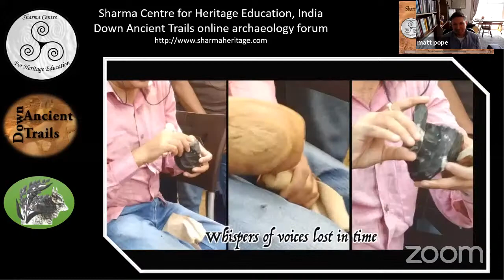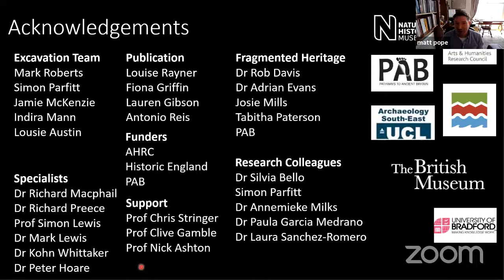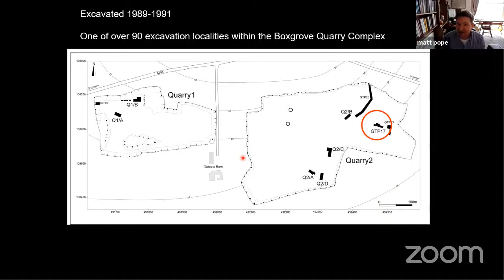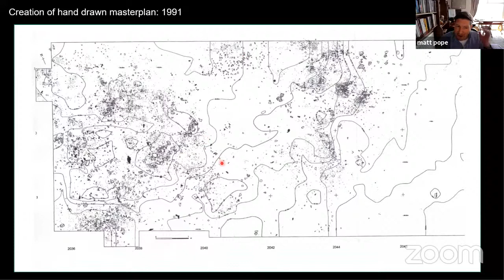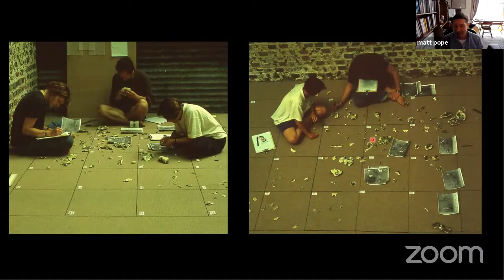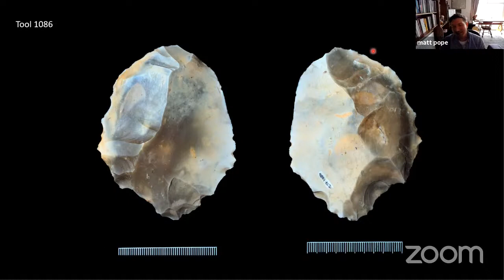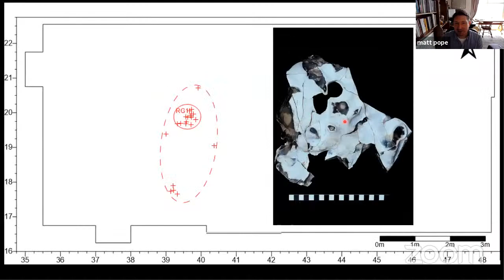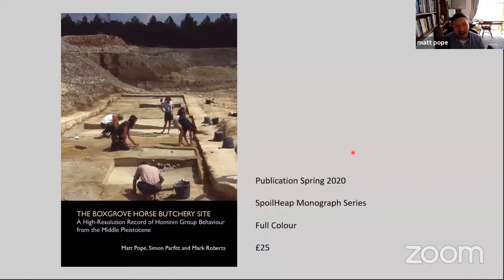Dr. Mathew Pope: Down Ancient Trails, Sharma Centre for Heritage Education, India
12th March, 2021, 6:30 PM (IST): Dr. Matthew Pope, UCL Institute of Archaeology, London, UK. Topic: The Boxgrove Horse Butchery Site: Reconstructing Short-Term Group Behaviour 480,000 years ago.

Abstract:  The open-air site of Boxgrove (ca. 480 ka) is one of the most important sites for understanding the European Acheulean technology (Roberts and Parfitt 1999), due to the extraordinary preservation of the lithic assemblage that allows analyzing shaping strategies and handaxes morphological variability (Pope, 2002; Emery, 2006; García-Medrano et al., 2019). The sequence of Boxgrove is composed by a sequence of Middle Pleistocene marine, freshwater and terrestrial sediments exposed in the former Eartham Quarry, West Sussex, UK (Barnes, 1980; Roberts and Pope, 2009, 2018).  Last year one locality at Boxgrove, The Boxgrove Horse Butchery Site (GTP17), was published (Pope et al. 2020). The site allowed for the reconstruction of activities including biface manufacture, defleshing of bones, marrow extraction and the production of bone tools. Detailed analysis of site formation processes suggest the entire episode possibly occurred within a single day, with the scatters of flint and bone sealed quickly within fine intertidal silts. These silts not only preserved the spatial integrity of the activity at the site, but also sealed a record allowing behaviour of an entire hominin group, including social interactions, to be brought under direct study.

In this paper we take the analysis of site formation processes of stone artefacts further, both applying and testing the interpretation through inferential stats and analysis tools based on GIS to determine localised differences in preservation. We compare the signatures from the Horse Butchery Site here to the longer term, and later accumulations recorded at the Boxgrove waterhole site and begin to test the initial taphonomic interpretations of that locale (Pope 2002).   The comparison is used to highlight how the entire palaeolandscape, preserving a range of signatures from short term 'in situ snapshots' to longer term palimpsest accumulations might be integrated into a single model hominin behaviour for full, 26km wide, extent of the palaeolandscape.About:  Dr Matt Pope is a Prehistorian and Geoarchaeologist based at the UCL Institute of Archaeology. He has been leading early Prehistoric projects in Britain and the Channel Islands for the past twenty years. His experience spans excavations at high-profile Ice Age sites, such as Boxgrove and La Cotte de St Brelade, and he has helped lead multidisciplinary resulting in high-profile discoveries and over 100 publications. His research interests are focused early human behaviour, especially the use of space and landscape by Neanderthal populations, and the deep origins of the Anthropocene challenges we currently face. He is committed to exploring how the study of human origins can help shape a fairer, safer world and to sharing research through events, social media and broadcasting.

This is an edited version minus the discussion session.

Team for the Down Ancient Trails series:
Ms. Sutonuka Bhattacharya,  Research Intern (SCHE)